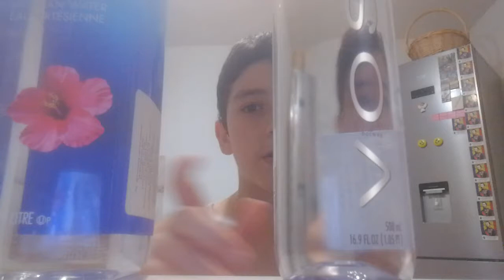Apa Fiji vs Apa Voss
UC-96Q5x5CwYxAn2JUz8iQFA